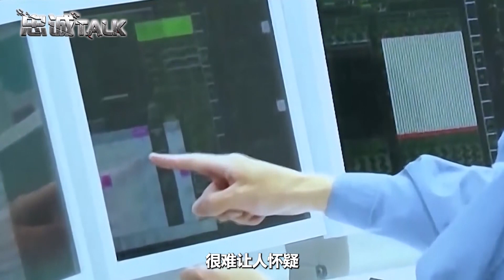日本排放核污水危害太大，決不能讓他得逞，中國公益組織已出手【卢忠诚】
日本想要“生米煮成熟飯”，今年夏天就排放核污水，中國有組織已經發起訴訟
日本排放核污水危害太大，決不能讓他得逞，中國公益組織已出手
强国军事 軍事 卢忠诚 我們的影片會遵循公平、尊重的原則，確保不會包含任何仇恨言論的元素。